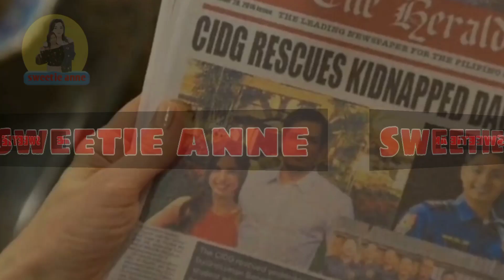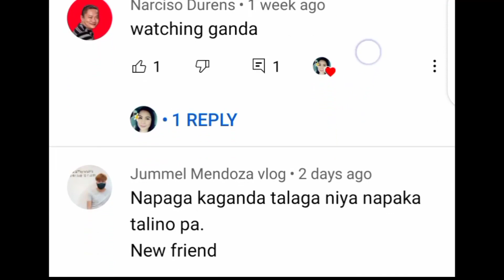FPJ'S ANG PROBINSYANO JUNE 29 FULL EPISODE||TULOY ANG LABAN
angprobinsyano june29 full episode
tuloy ang laban
fpj's ang probinsyanol atest episode
abs-cbn entertainment
fpj's ang probinsyano trending episode
fpj's ang probinsyano tuloy ang laban
ang probinsyano advance highlights
ang probinsyano
abs-cbn entertainment ang probinsyano
sweetie anne